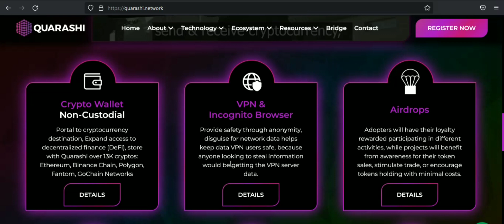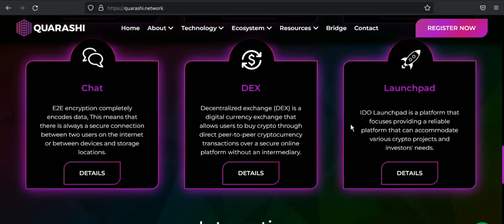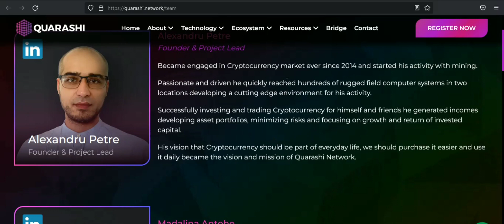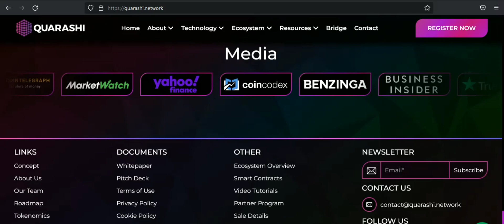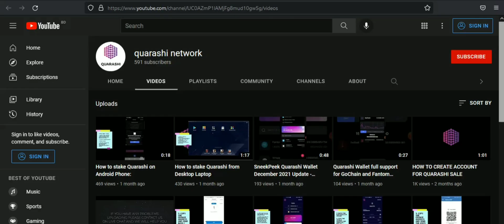Quarashi is a feature packed platform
Quarashi intends to build their own marketplace platform, but we will also collaborate with other marketplaces such as Amazon and eBay to make their services XQN-payable.

BitcoinTalk Username: Antelopez2
BSC Address: 0x922d58f28EeeA56d51a4bb42Ae6E2b6a08C796a2